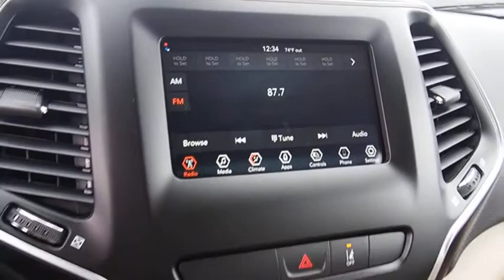2021 Jeep Cherokee Bartow FL MD141097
2021 Jeep Cherokee Latitude

1425 W. Main St.

Priced below KBB Fair Purchase Price! Factory MSRP: $28,050 Velvet Red Pearlcoat Jeep Cherokee Latitude FWD 2.4L I4 9-Speed 948TE Automatic22/31 City/Highway MPG